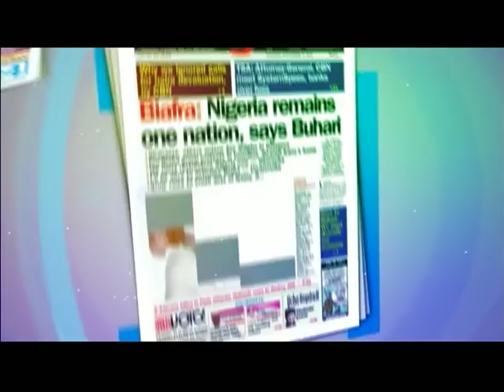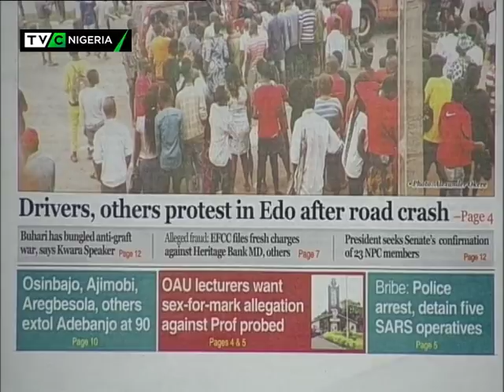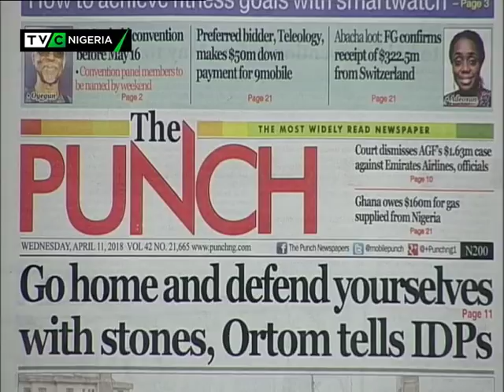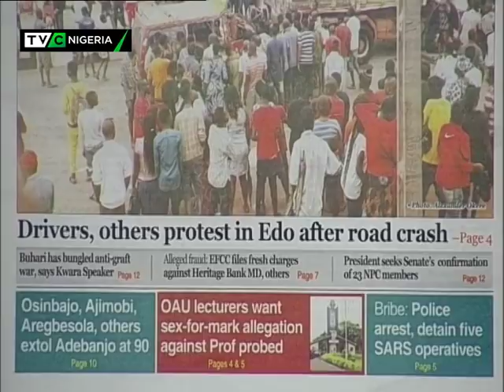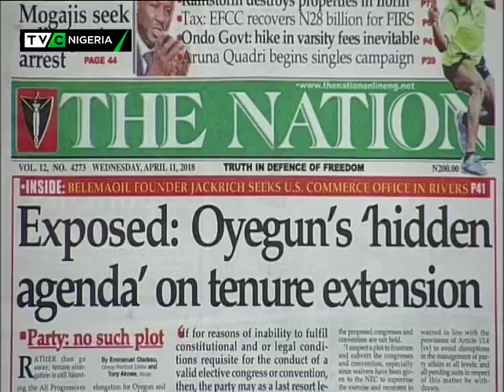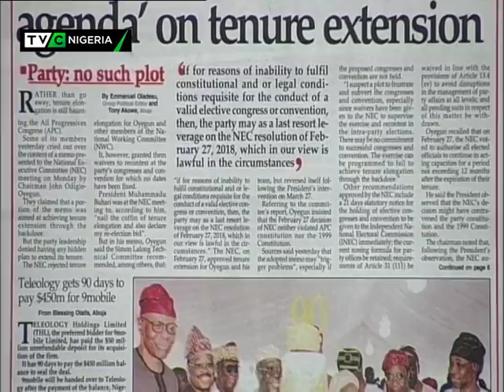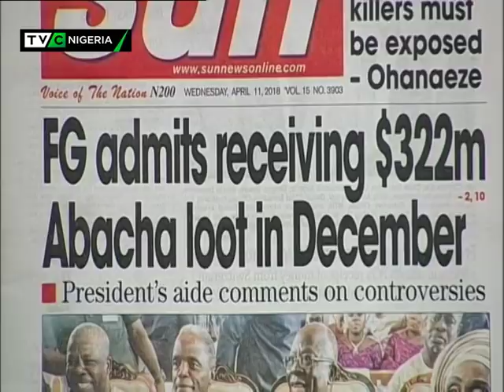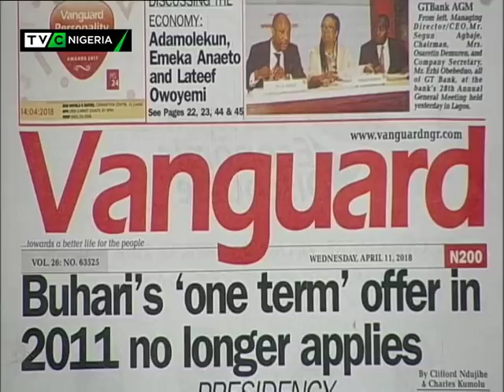TVC Breakfast 11th April 2018 | Newspaper Review with Gbola Oba